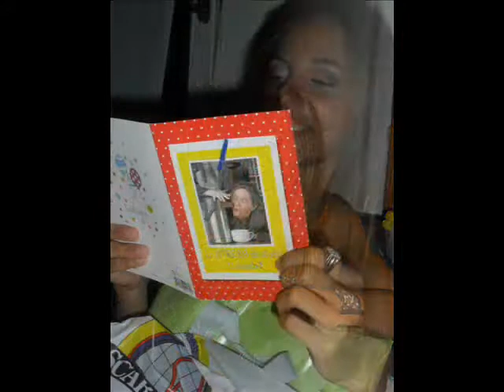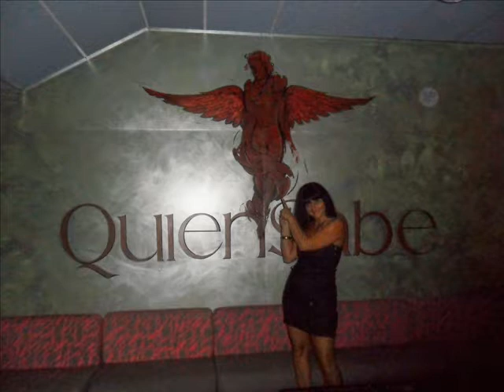compleanno daesy 2011